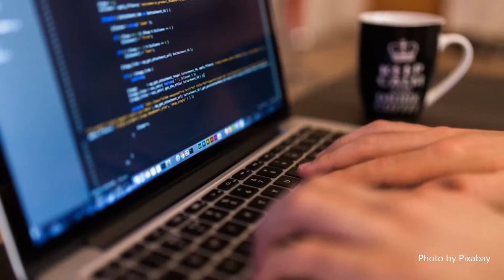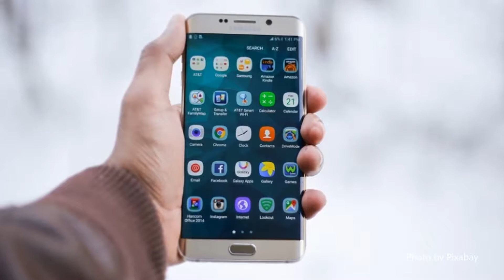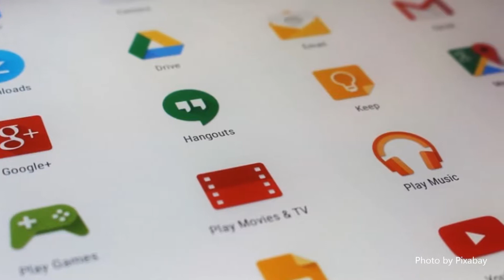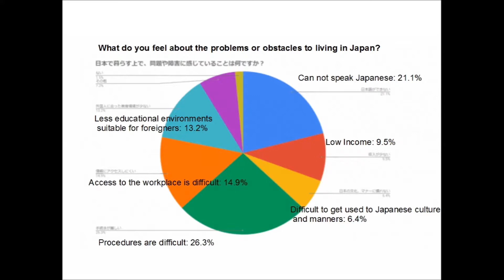For foreign workers, Kyoto is an attractive city? | Regarding the preparations to receive foreigners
Kyoto has become a development base for the forefront of engineering equipment through the benefits of Kyoto University, the highest university for natural science in Japan, and has shown its presence also in the industrial arena. Last year, revised immigration control law was passed in Japan. It is said that many foreign workers hope to work in Kyoto. However, the acceptance system of foreigners in Japan including Kyoto is just beginning. In recent years the activities to attract IT companies is getting to be undertaken.

京都は日本の理系大学の最高峰である京都大学の恩恵により最先端の工学機器の開発拠点となり、産業界においてもその存在感を示してきました。昨年には、日本で入国管理法改正案が可決され、多くの外国人労働者が京都で働くことを希望しているといいます。しかし京都を始めとし日本における外国人の受け入れ態勢はまだ始まったばかりといえます。近年ではIT企業の誘致活動も徐々に行われ始めています。

・Text-To-Speech Voice: Amazon Polly (Salli)
・Subtitles: English/Japanese
(When you click the square mark in the lower right corner of the movie, the subtitle function will turn on.)
（字幕は、動画の右下にある四角いマークをクリックすると、字幕機能がONになります。日本語字幕はその横にある歯車マークの設定から日本語字幕を選んでください）